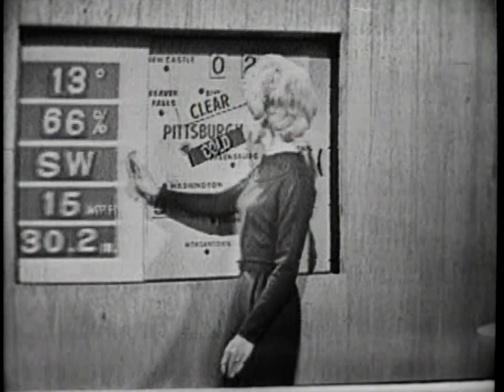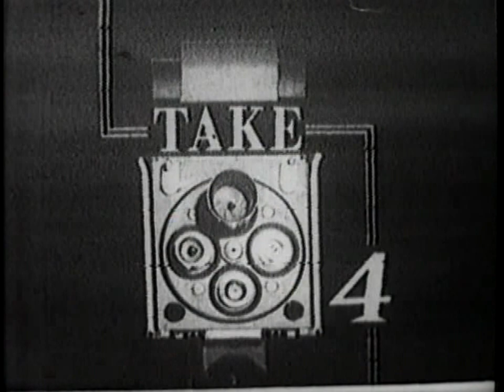4 Star News & Take 4 (December 13, 1960, WTAE-TV)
The end of 4 Star News with Carl Ide and Ray Scott, weather with Eleanor Schano, and Take 4 with Dave Murray discussing the new Civic Arena project.  December 13, 1960, WTAE, Pittsburgh.